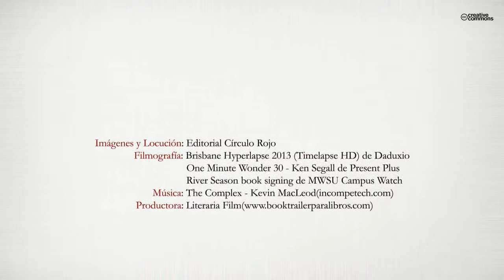Saqueadores de esperanzas (Booktrailer) - Editorial Círculo Rojo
Emilio, hoy alto ejecutivo de una multinacional y Alfonso miembro de una adinerada familia de ilustres apellidos, coinciden circunstancialmente en el mercado de las influencias políticas que se dan cita en los conciliábulos de la Capital.
Los lícitos deseos, las ansias de poder y el todo vale a cualquier precio, se entremezclan entre sí en medio de un caos de vergüenza, perversidad y dictadura legal, en el que a los protagonistas les resulta sumamente difícil mantener su propia dignidad.